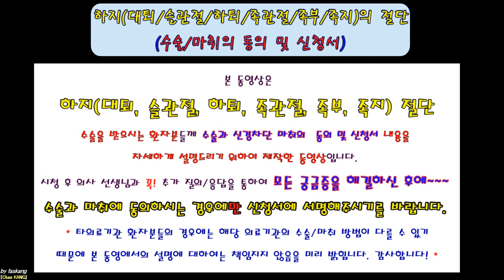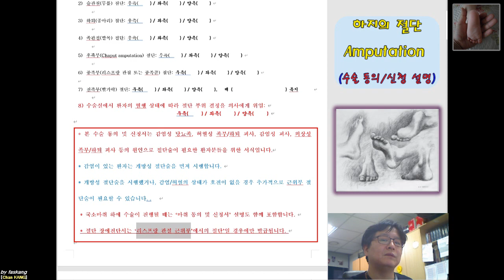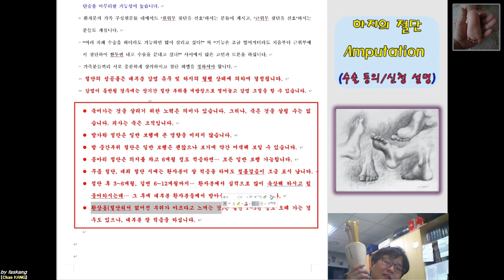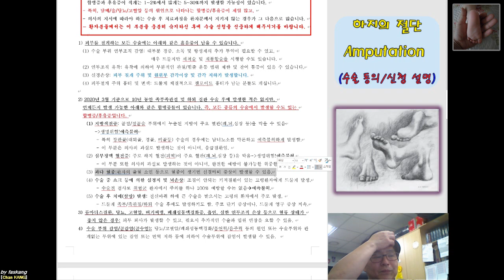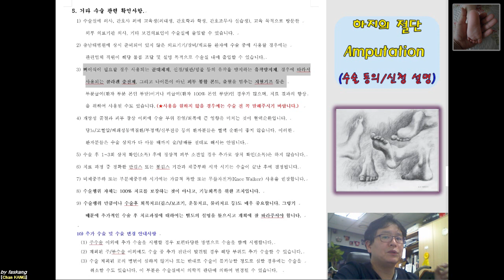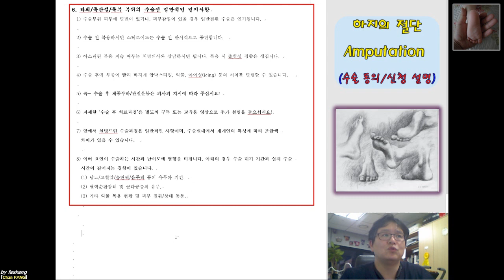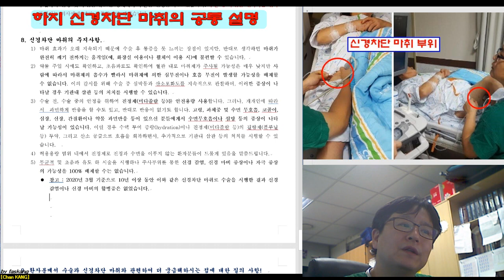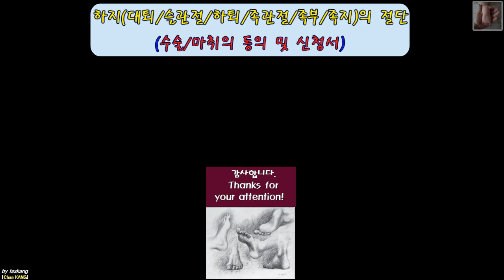297.(수술마취.동의/신청서) [[하지의 절단.Amputation of Lower extremity]] 설명 [강찬.정형외과.충남대병원.Chan KANG]